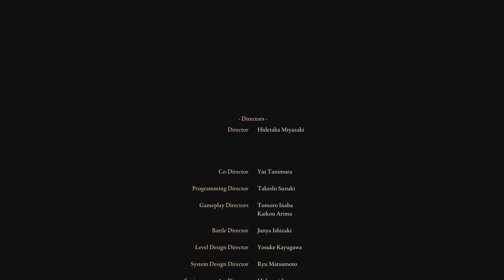The final boss ( Alternate ending )